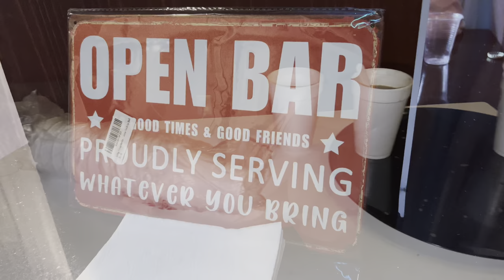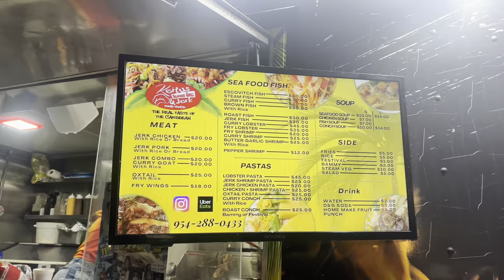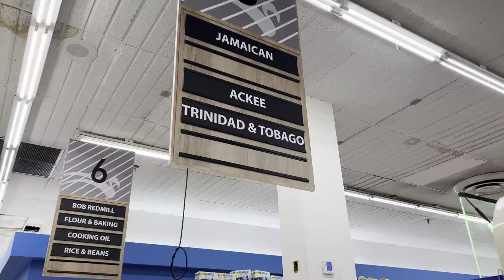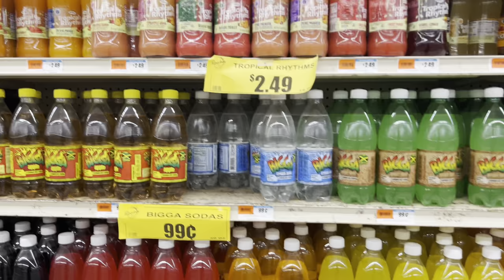A SURPRISE IS BREWING! SSSHHH!!!///BEING CARLANTHONY//PARTY//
We are still in October and the Libras and Scorpios are out in numbers! Let's see if this surprise plan worked out accordingly. Put on your dancing shoes because we doing the Bogle, Butterfly and the Tatti.